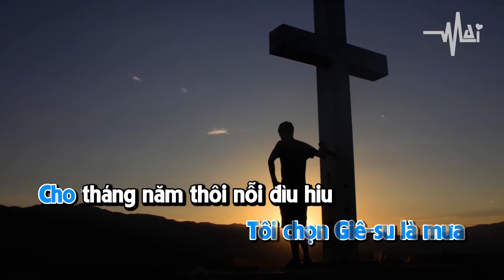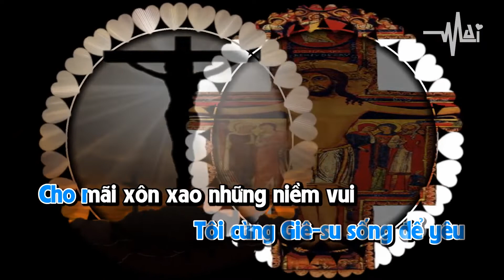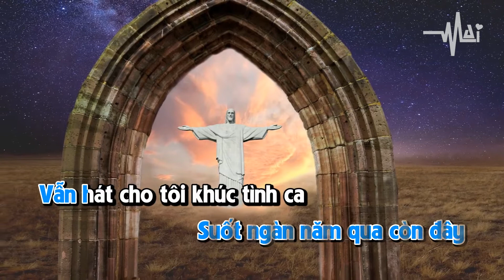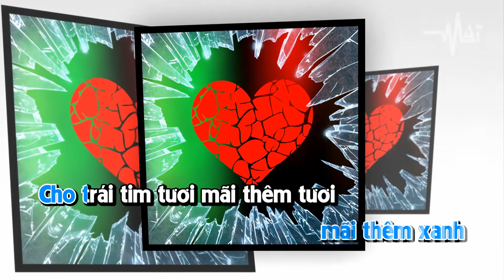[KARAOKE] TÔI CHỌN GIESU | TUYẾT MAI | SÁNG TÁC : Ý VŨ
Follow Tuyết Mai Thánh Ca để cập nhật các thông tin mới nhất của Tuyết Mai Nhé